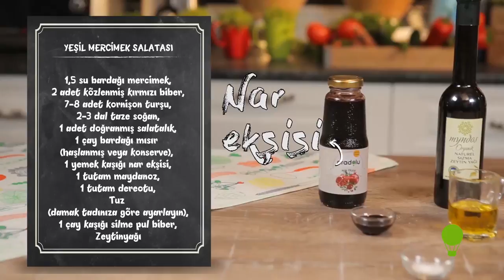Yeşil Mercimek Salatası | Aradolu TV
Organik mercimek ile lezzetine doyamayacağınız ve sağlık dolu bir tarife ne dersiniz? Kısa bir süre içerisinde hazırlayabileceğiniz vegan içerikli Yeşil Mercimek Salatası, doyurucu olmasının yanında besin değeri çok yüksek olduğundan mükkemmel bir akşam yemeği alternatifiniz olacak.

İçindekiler:

1,5 su bardağı mercimek
2 adet közlenmiş kırmızı biber
7-8 adet kornişon turşu
2-3 dal taze soğan
1 adet doğranmış salatalık
1 çay bardağı mısır (haşlanmış veya konserve)
1 yemek kaşığı nar ekşisi
1 tutam maydanoz
1 tutam dereotu,
Tuz (damak tadınıza göre ayarlayın
1 çay kaşığı silme pul biber
zeytinyağı

Yapılışı:

Yeşil mercimekleri yıkayıp suyunu süzün ve tencereye alın. Mercimeklerin üzerini 3-4 parmak geçecek şekilde sıcak su koyun. Mercimekler yumuşayana kadar orta ateşte pişirin. Daha sonra pişen mercimekleri bir kaba alıp soğumaya bırakın. Üzerine ince ince doğradığınız kırmızı köz biberleri, kornişon turşuları, taze soğanı, salatalığı, maydanozu ve dereotunu koyun. Son olarak ise mısırı, nar ekşisini, tuzu, pul biberi, limonun suyunu ve zeytinyağını ilave edip malzemeleri ezmeden iyice karıştırın. Afiyet olsun!